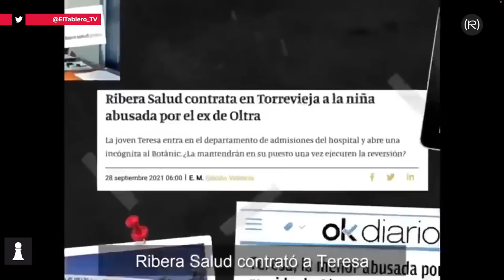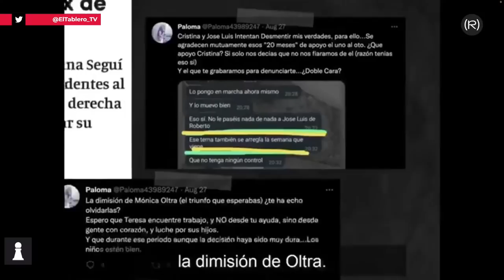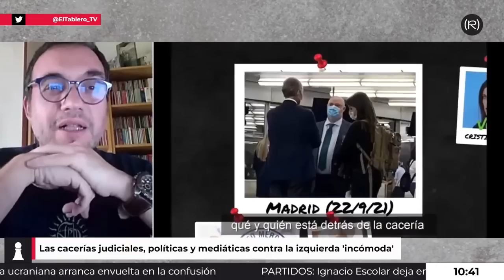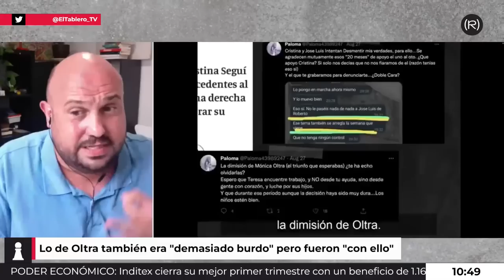🍊SE DESMONTA la ACUSACIÓN A MÓNICA OLTRA: LAWFARE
El informe policial que ratifica la versión de Mónica Oltra estaba listo dos semanas antes de las elecciones del 28M. La Policía no halla ningún correo electrónico de la exvicepresidenta valenciana relativo a la gestión de una denuncia por abusos contra su exmarido de una menor tutelada. La Policía Judicial ha corroborado, a través del análisis de los correos electrónicos entre la exvicepresidenta del País Valencià Mónica Oltra y la Conselleria de Igualdad y Políticas Inclusivas, que ella misma dirigía, que no se trató el tema de los abusos a una menor tutelada por parte del exmarido de Oltra hasta que el asunto estuvo judicializado.